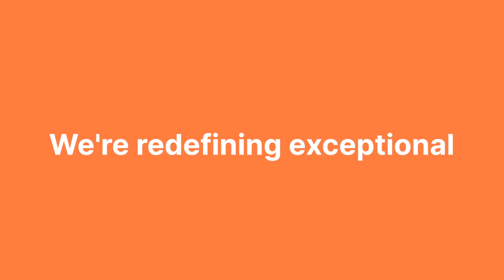We're redefining exceptional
Through our specialist expertise, we deliver advanced transport and energy infrastructure solutions for our clients and partners.

Leveraging our 70 year history of delivering nation-building infrastructure, we provide technical expertise and advanced engineering services to resolve complex challenges within roads, highways, rail, metro, airports, hydropower and renewable energy markets.

Through our network of global specialists collaborating with local partners, we connect you with the best teams and capabilities to deliver innovative and sustainable solutions.